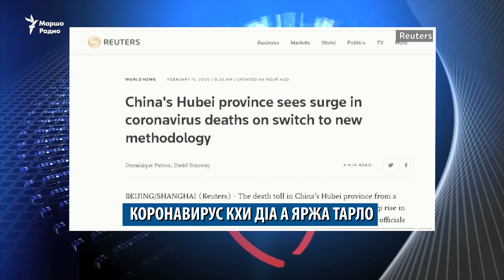Газах делла бер, Шемас ЭрдогIанна бина бекхам, коронавирус къар ца ялар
Газах делла бер, Шемас ЭрдогIанна бина бекхам, коронавирус къар ца ялар (Керланаш кечдеш иллюстрацина пайдаоьцу Маршо Радион архивех а, официалан сайташкарчу материалех а).